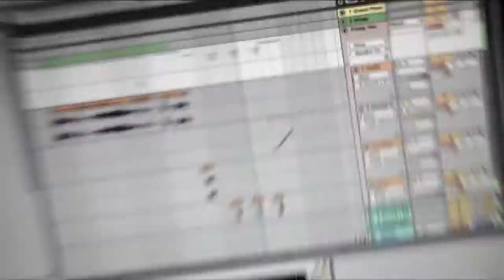Trump Says China (Skiva Remix)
Trump Says China Melbourne Bounce Remix